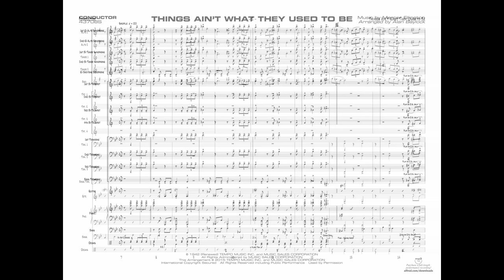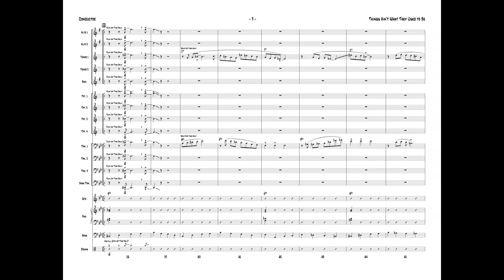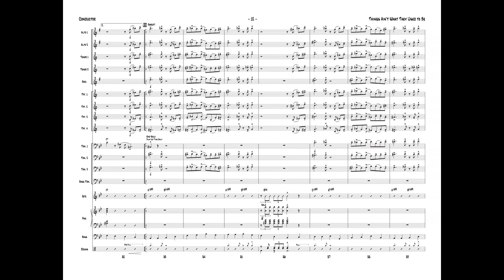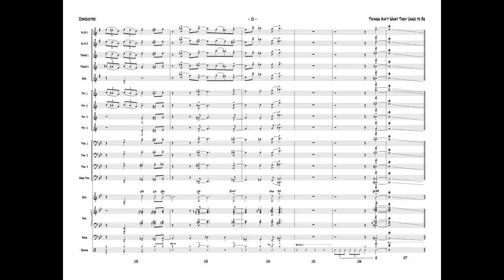Things Ain't What They Used to Be, arr. Alan Baylock - Score & Sound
Item: 00-43708
PRICE: $52.00
Series: Jazz Band Series
Category: Jazz Ensemble
Level: 3 (Medium)

"Things Ain't What They Used to Be" is a terrific shuffle swing at 120 BPM. It features a classic melody with written solos available for alto, trumpet, trombone, and tenor sax. A powerful Baylock-style shout chorus is a hit, and the lead trumpet range is to written G on top of the staff. A winner for sure! (6:14)